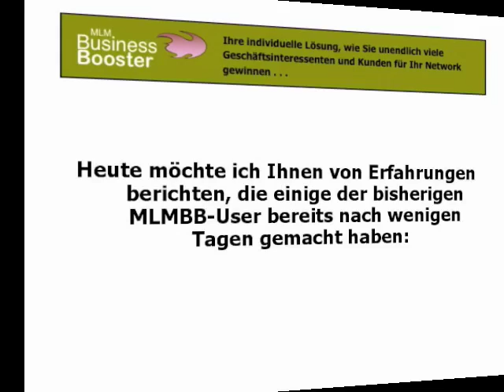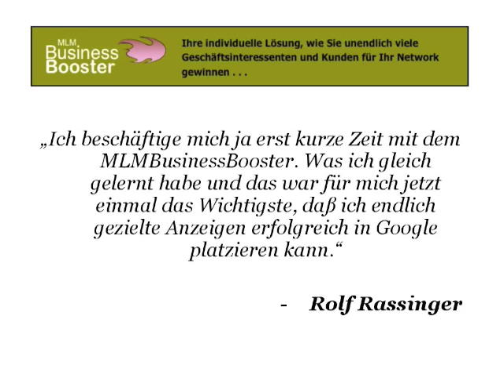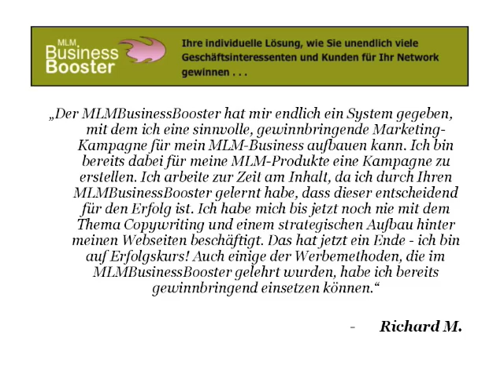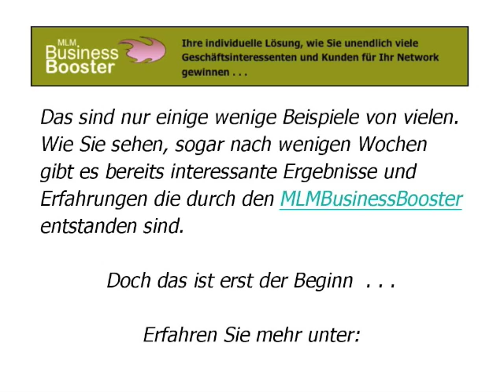MLMBusinessBooster - Erfahrungen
Erfahren Sie hier, was bisherige MLMBusinessBooster-User zum MLMBusinessBooster sagen . . .